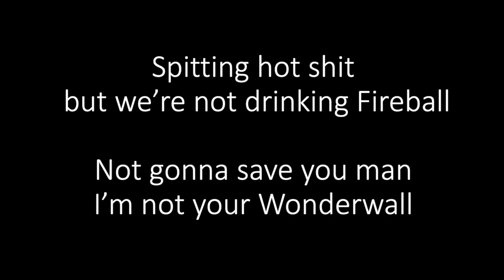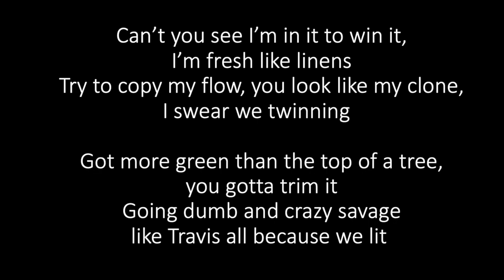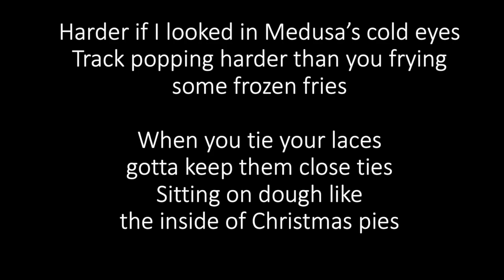Socrates X - Lesson 1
Beat: [FREE] Joyner Lucas Type Beat - Lesson 1||Prod. Penacho
Lyrics:
Out here in SOHO know I’m chillin in the back
Yeah I bought a couple tings, that shit cost about a rack

Man your man right now let me tell you that he wack
Ima hit ‘em with that one-two Ima hit em with the Smack

Down, Up, left, to the right get the cheat code
So you can live like me and you can activate your beast mode

Hear my bars call your squad then you call your bro
And be “this foo Socrates, man he too fuckin cold”

Set the game ablaze I’m an Arcade arsonist
Only talk legends Ima turn into a narcissist

Punched by Luke Cage with a gun, that’s an Iron Fist
Dead from the start Ima call that M.Night Shama twist

It’s only your fault for sinking your own eight ball
You faker than the Santa that’s chillin at your local mall

Spitting hot shit but we’re not drinking Fireball
Not gonna save you man I’m not your Wonderwall

Do you see me murdering the beat?
I’m trying to get this bread
No I’m not talking the wheat
You know you’re next
Sorry it’s because I can’t leave no witness
Time to run the check, time to work on your fitness

Relax and take a nap cause you Snorlax
Think you talking the truth? That’s wiki facts
I got that liquor money, I take straight cash
My tracks a work of art call it Bold and Brash

Can’t you see I’m in it to win it, I’m fresh like linens
Try to copy my flow, you look like my clone, I swear we twinning
Got more green than the top of a tree, you gotta trim it
Going dumb and crazy savage like Travis all because we lit

Wasn’t in the movie Wanted, I’m a straight shooter
Mr. Steal yo girl, I’m a cardiac looter
I don’t fuck around like I’ve been neutered
All I got are racks but I’m not talking hooters

I don’t got the flu, but you know I’m always siick
Rappers sleeping on me  ain’t no tempurpedic
Way too iced out please pass the ice pick
Blessed, never cursed, don’t say fuck I say frick

Tryin’ get blown like an NES cartridge
Kill the beat, please let me get one more like Hacksaw Ridge
My beef always getting cold and I promise that’s with no fridge
Watch my moves day and night like I was a Netflix binge

Hung like a horse, but power like a mustang
Cold in the summer like my name was Tang
Work on the smallest details man I’m Scott Lang
Not over because the fat lady hasn’t sang

Harder if I looked in Medusa’s cold eyes
Track popping harder than you frying some frozen fries
When you tie your laces gotta keep them close ties
Sitting on dough like the inside of Christmas pies

Got a new flow like my groove I ain’t no llama
Catch me dripping always wet with the Seals just like Osama
My bars got people screaming around just like Mo Mamba
My name Richie, fly to death like I wrote the La Bamba